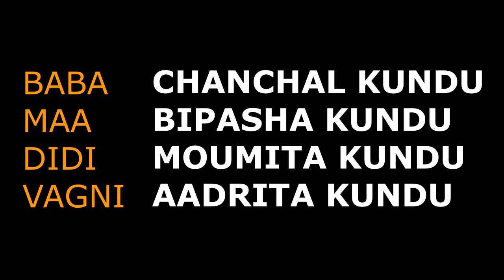Anindita and Santanu wedding ceremony... created by#Perfectmomentprhotography.Video&Edit Suvra Ghosh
suvraghosh Videography and Edit